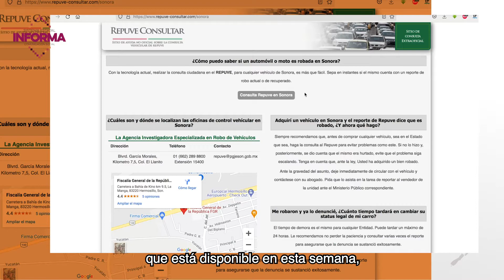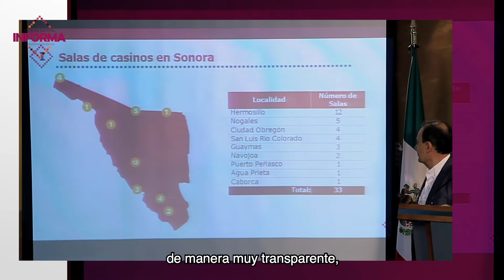El Sistema Estatal Informa: Resumen conferencia del gobernador Alfonso Durazo - 1 de marzo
En el resumen de la conferencia de prensa semanal del gobernador de Sonora, Alfonso Durazo, del martes 1 de marzo:

1.- El gobernador del estado anunció un programa de becas histórico para Sonora: serán 73 mil beneficiarios por un monto total de más de 508 millones de pesos.

2.- El mandatario estatal informó que el programa de regularización vehicular ya no requerirá la intervención de intermediarios, y se podrá realizar el registro a través de medios electrónicos o de los módulos de inscripción vehicular.

3.- Comentó que se trabaja para la obtención de recursos adicionales para la construcción de obra por parte de los municipios, a través del Fondo de Aportaciones para la Infraestructura Social (FAIS).

4.- El gobernador Durazo Montaño reveló que se realizará una auditoría a los casinos de la entidad, de manera transparente, lo que podría representar un ingreso fiscal de mil millones de pesos a las finanzas estatales.

5.- Detalló, como parte de actividades que detonan el turismo en Sonora, el próximo hundimiento de una embarcación en San Carlos a fin de crear un arrecife artificial para beneficio de especies marinas y también para impulsar atractivos como el buceo.